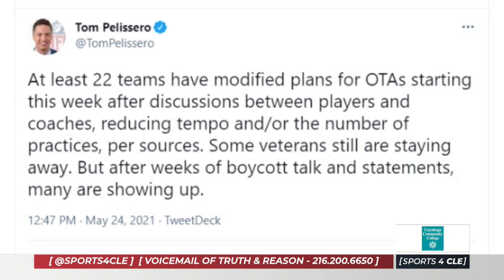What Could Put the Browns at a Competitive Disadvantage - Sports 4 CLE, 5/24/21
Dave Bacon and Mary Kay Cabot discuss OTA's in the 2021 offseason in relation to the Cleveland Browns.